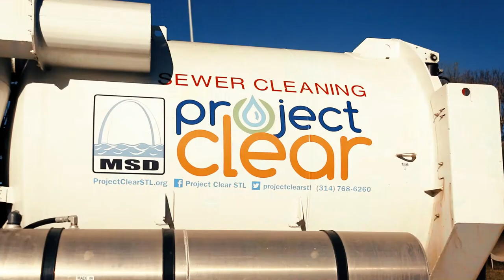A Day in the Life of an MSD Project Clear Vactor Truck Crew